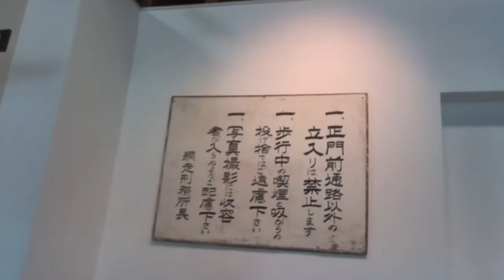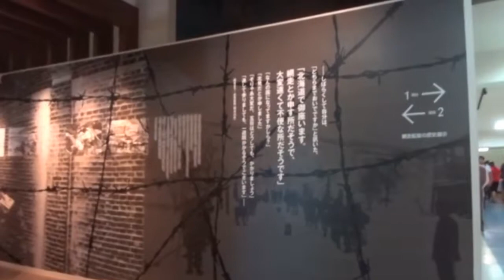日本北海道網走監獄博物館監獄歷史館現代獄牢 Abashiri, Hokkaido (Japan)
監獄歷史館是兩層樓建築物，裡頭有著北海道的開拓史與網走監獄歷史演進的介紹